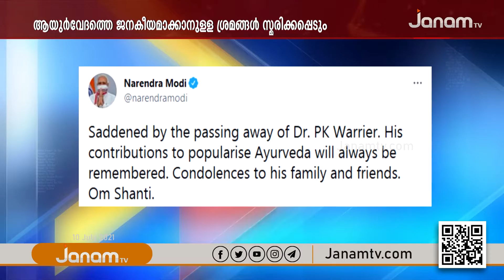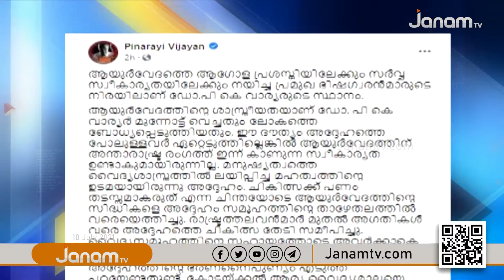ഡോ. പി കെ വാര്യരുടെ നിര്യാണത്തിൽ അനുശോചിച്ച് കേരളം